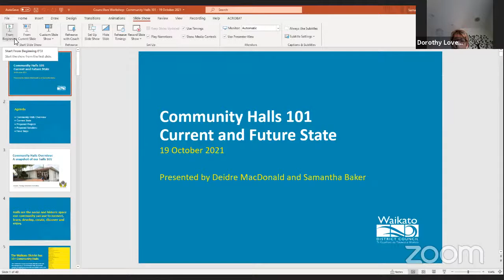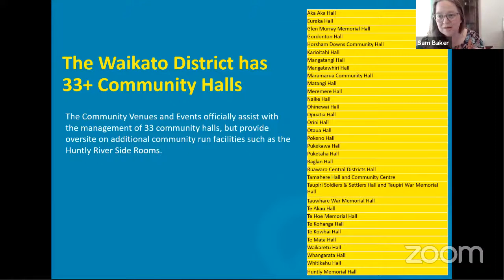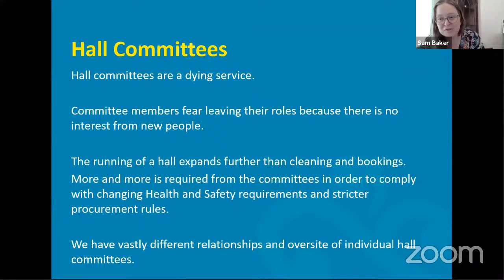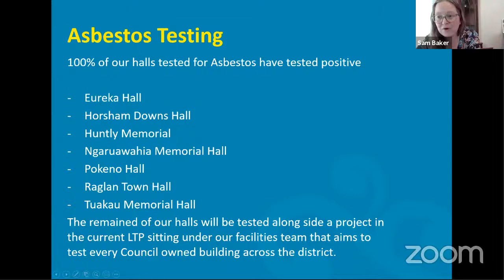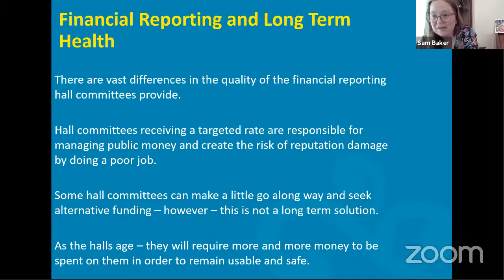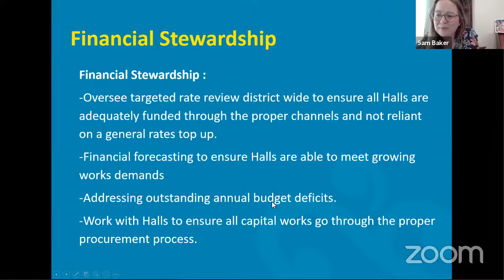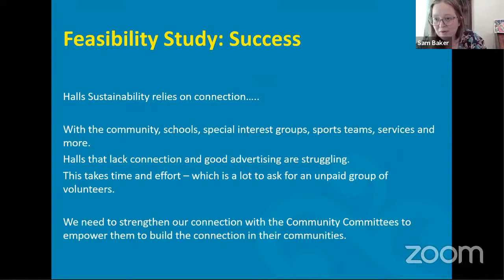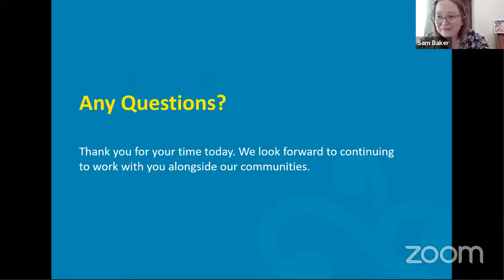Workshop - District Wide Halls - 19 October 2021